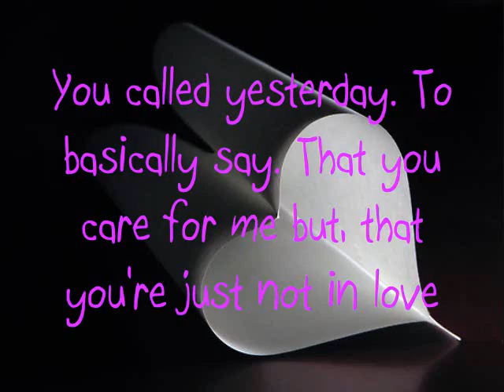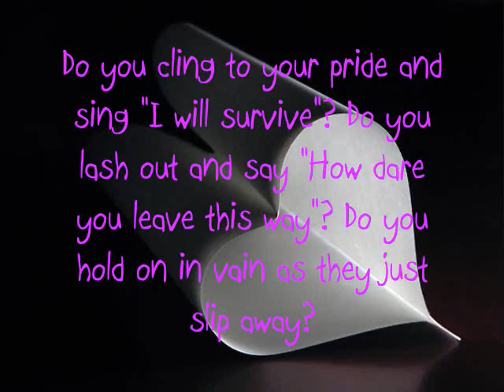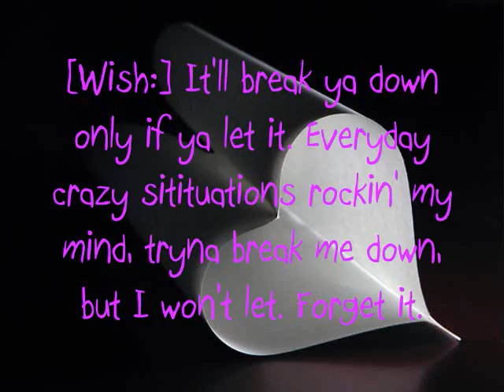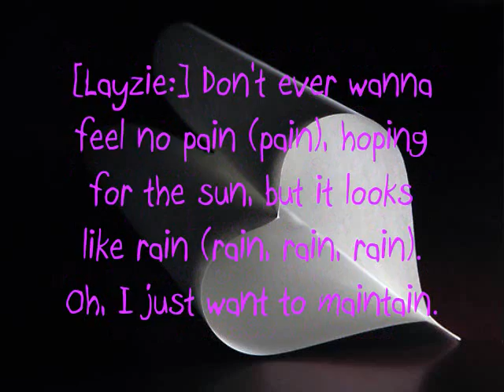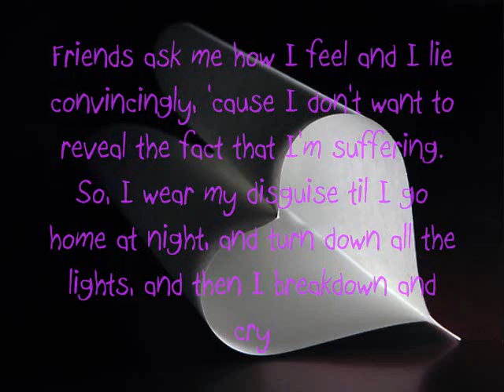Breakdown- Mariah Carey and Bone Thugs-N-Harmony (Lyrics on screen)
Mariah Carey and Bone Thugs-N-Harmony